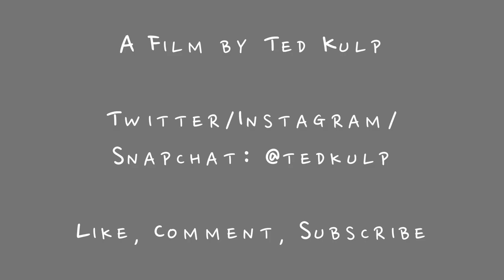Proto-vlog 2016-10-06 - Flat Tires, Vacations and Iceland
Waxing poetic about my recent Europe trip. Also, flat tires.

First in a series of experiments with vlogging. We'll see if it's for me.